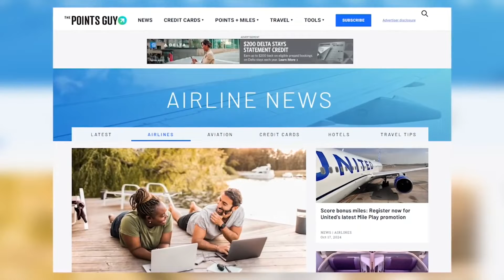Holiday Season Approaches: Experts Urge Early Travel Planning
The holidays are slowly approaching. Although it might be early many are making plans to visit their loved ones And many experts are recommending travelers to start their planning now.